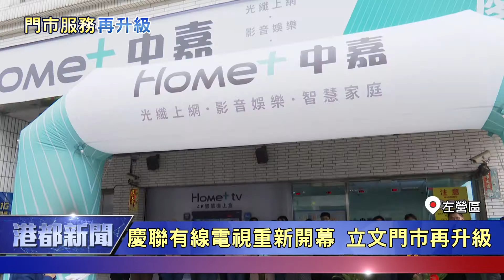門市服務再升級|慶聯有線電視重新開幕 立文門市再升級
為了提供收視戶更優質的服務，慶聯有線電視以全新品牌中嘉Home+的視覺，將左營立文門市進行全面改裝，並於今天舉辦重新開幕儀式，現場不但熱鬧滾滾，而且還推出開幕慶好禮相送，總經理孫國昌也期許門市未來的服務能不斷升級，以滿足客戶的需求。